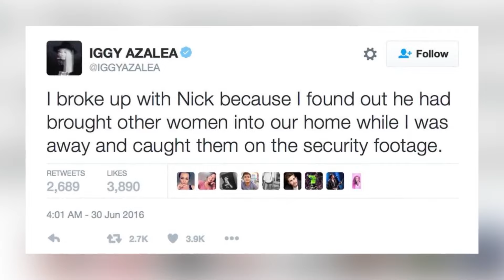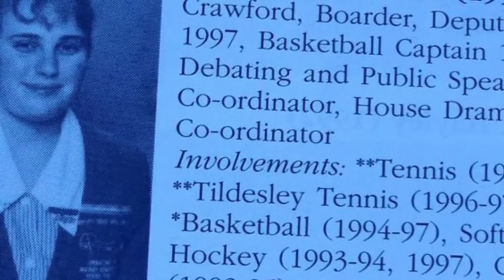Celebrities Who Were Exposed As The Biggest Liars In Hollywood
Today, we uncover the truth behind Hollywood's biggest liars who have been caught in the act! From scandalous cover-ups to shocking revelations. Join us as we explore shocking celebrity interviews, leaked footage, and behind-the-scenes stories that reveal the darker side of fame. Whether it's a botched PR stunt or an outright lie, these Hollywood stars learned the hard way that the truth always comes to light.